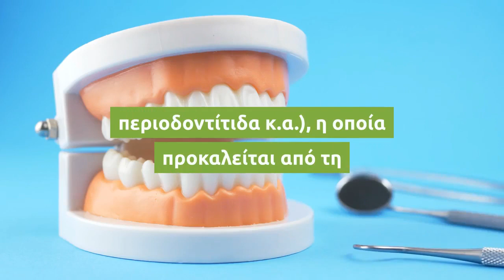Οι λόγοι που ματώνουν τα ούλα όταν τα βουρτσίζετε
Το μάτωμα των ούλων δεν είναι σύμπτωμα που πρέπει να θεωρείται φυσιολογικό, καθώς αποτελεί ένδειξη ασθένειας των ούλων (ουλίτιδα, περιοδοντίτιδα κ.α.), η οποία προκαλείται από τη συσσώρευση βακτηρίων και τον σχηματισμό οδοντικής πλάκας.

Οι παθήσεις των ούλων είναι επικίνδυνες, επειδή απειλούν τόσο τη στοματική υγεία (κίνδυνος απώλειας δοντιών) όσο και τη γενική υγεία (καρδιοπάθειες, φθορά στα αγγεία του εγκεφάλου, στεφανιαία νόσος, έμφραγμα του μυοκαρδίου κ.α.).

Δεν είναι λοιπόν το επιθετικό βούρτσισμα των δοντιών η μόνο αιτία που ματώνουν τα ούλα σας , αλλά μπορεί να συντρέχει κάποιος από τους παρακάτω λόγους:

Αραιό βούρτσισμα

Σύμφωνα με τους ειδικούς, αρκούν 24 ώρες προκειμένου τα βακτήρια που συγκεντρώνονται στα ούλα και τα δόντια να δημιουργήσουν φλεγμονή, η οποία ευθύνεται για το μάτωμα των ούλων. Εάν έχει περάσει αυτό το διάστημα χωρίς βούρτσισμα και χρήση οδοντικού νήματος, είναι πιθανό να δείτε αίμα μόλις τα βουρτσίσετε. Εάν όμως βουρτσίζετε τακτικά τα δόντια σας και χρησιμοποιείτε νήμα (πρωί και βράδυ) και τα ούλα σας συνεχίζουν να ματώνουν, συμβουλευτείτε τον οδοντίατρο.

Ορμονικές διαταραχές

Όταν τα επίπεδα των ορμονών δεν είναι σταθερά (π.χ. στην εφηβεία, στη διάρκεια μιας εγκυμοσύνης, την περίοδο ή την εμμηνόπαυση), είστε πιο ευαίσθητες στην πλάκα, η οποία μπορεί να προκαλέσει αιμορραγία στα ούλα. Σε αυτές τις περιόδους πρέπει να είστε ιδιαίτερα επιμελείς με τη στοματική υγεία σας και να χρησιμοποιείτε στοματικό διάλυμα και οδοντικό νήμα πιο συχνά μέχρι να επανέλθουν οι ορμόνες σε φυσιολογικά επίπεδα.

Άγχος, λίγος ύπνος, κακή διατροφή

Οι ειδικοί παρατηρούν συχνά να ματώνουν τα ούλα μαθητών που δεν τρέφονται σωστά, κοιμούνται πολύ αργά το βράδυ και έχουν άγχος για τα μαθήματα, παράγοντες που επηρεάζουν την ικανότητα του οργανισμού να καταπολεμήσει τη φλεγμονή που προκαλούν τα βακτήρια του στόματος. Είναι απαραίτητο να ακολουθείτε τόσο εσείς όσο και τα παιδιά μια ισορροπημένη διατροφή (πλούσια σε πρωτεΐνες, λαχανικά και βιταμίνες C και ) και να κοιμάστε επαρκώς.

Κάποια φάρμακα, όπως τα αντικαταθλιπτικά και τα φάρμακα για την υπέρταση, προκαλούν ξηροστομία. Αυτό έχει ως αποτέλεσμα να πολλαπλασιάζονται τα βακτήρια του στόματος με αποτέλεσμα τα ούλα να ερεθίζονται, να πρήζονται και να ματώνουν. Συζητήστε το ενδεχόμενο αυτό με τον οδοντίατρο ή τον γιατρό σας.

Χρόνιες παθήσεις όπως ο διαβήτης ή ασθένειες όπως η λευχαιμία και το HIV, μπορεί να επηρεάσουν το ανοσοποιητικό σύστημα και να οδηγήσουν σε πρήξιμο και μάτωμα των ούλων. Εάν παρατηρείτε αίμα στα ούλα για μεγάλο διάστημα συμβουλευτείτε τον γιατρό σας για το ενδεχόμενο να πρέπει να υποβληθείτε σε τσεκ απ.